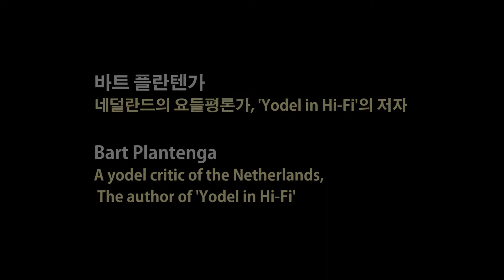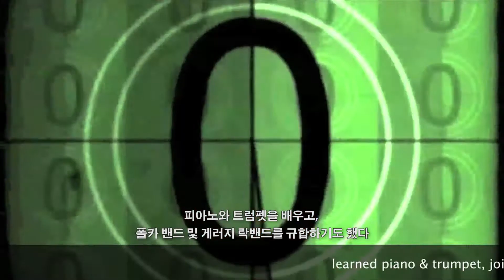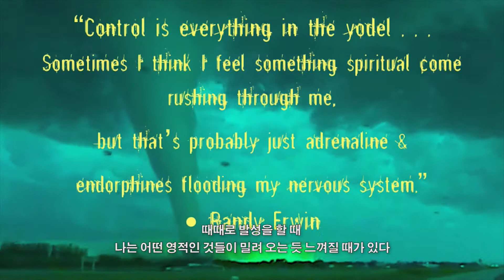About Randy Erwin